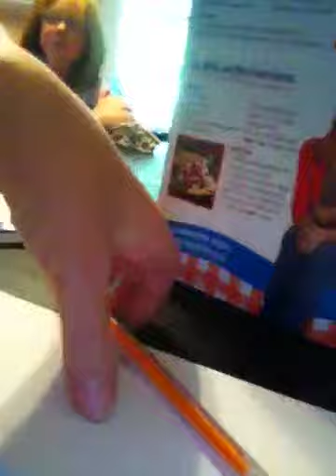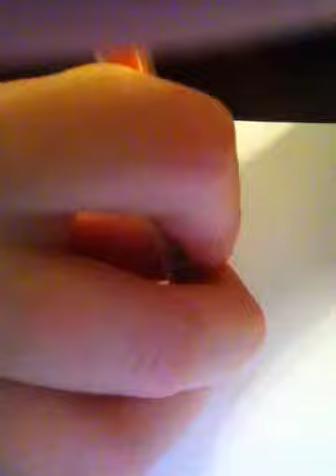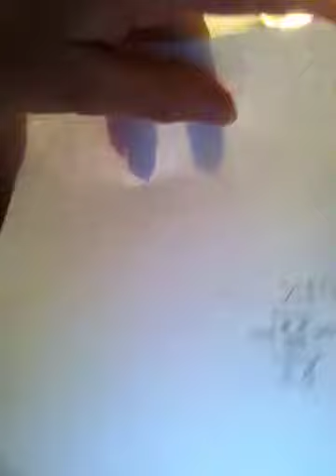How to draw domo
Domo